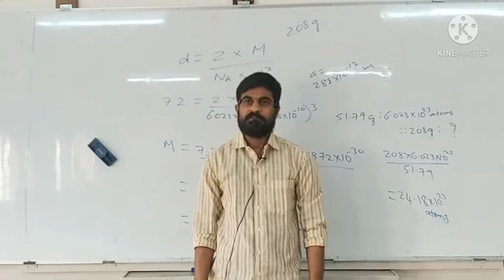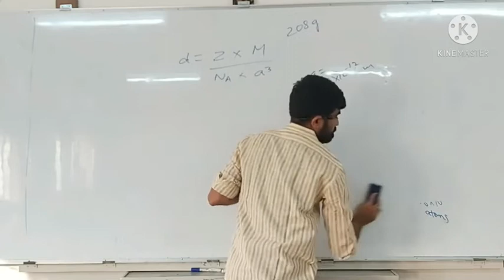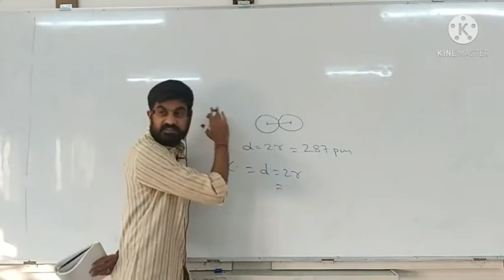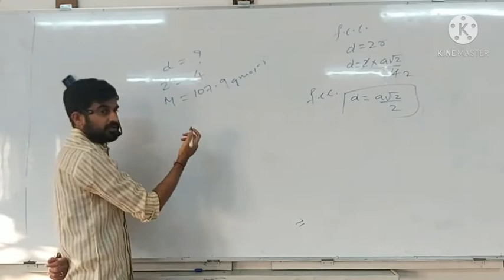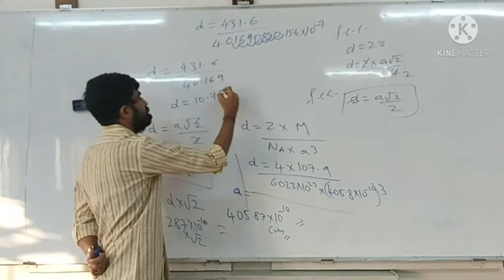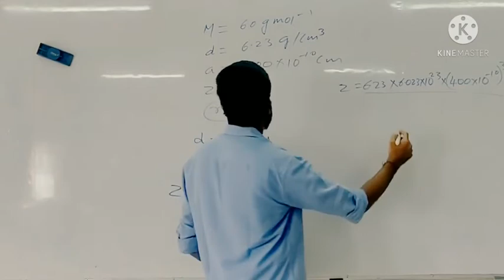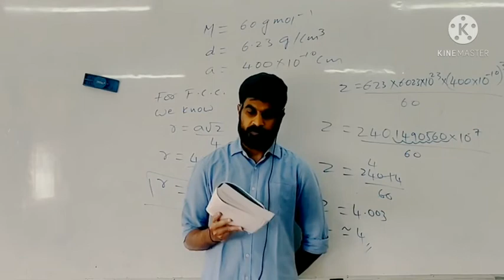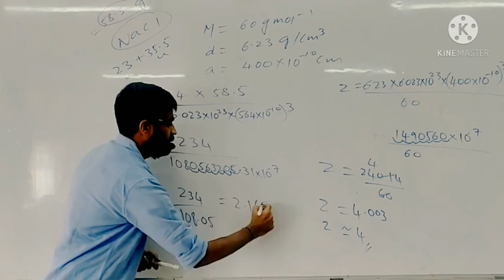Solid State - Part - 7 - Numericals on density of unit cells ( in Kannada )